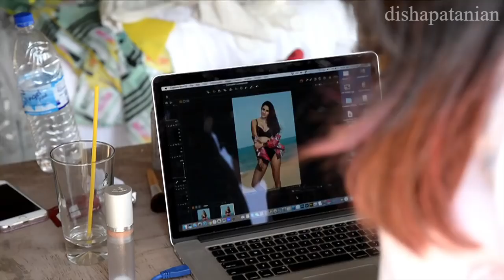Disha Patani Photoshoot For Cosmopolitian India